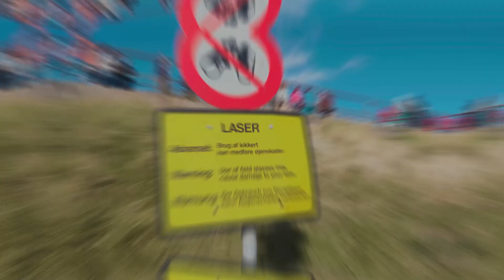8 steder du skal opleve i Tønder kommune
Vi har samlet 8 steder du bør besøge for at opleve en skøn udsigt.